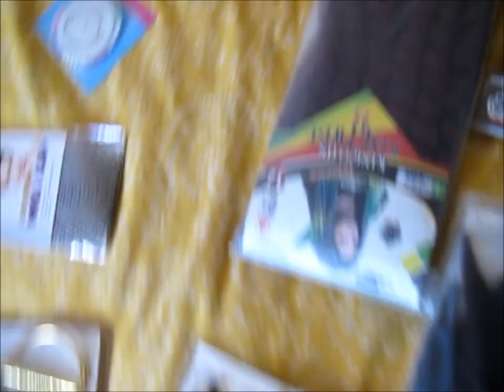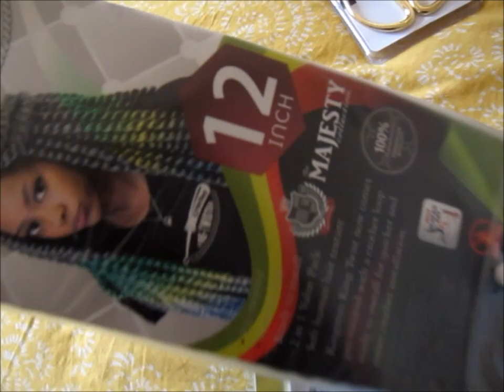How to Make a CROCHET WIG / Two Tone Curly Afro wig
Hi my Queens! In my last video I tell you I will do a crochet wig done 😘  l hope you enjoy

Also I use only 2 packs and half 💋

          Beauties
*Don't forget to grab your Crown before leaving The house today.*

Business page : @jennykey_hair

Camera I use -Canon Powershot s90

Editor I use - imove maker

Ariel hair Aliexpress
Brazilian Body Wave

Body Wave With Frontal 13*4

Body Wave With 360 Frontal

Amazon deal

Ariel hair,
Xuchang Hair brings quality human hair only.

*How to invisible crochet braids

*How to Pre-Braid box braids for individual crochet braids*

*Affordable Aliexpress hair*

*Easy feed-in cornrows

*Unboxing and review of Brazilian hair

*DIY|| Poetic justice Box Braids

*Tutorial-Ombre burgundy Havana mambo twist Crochet Braids